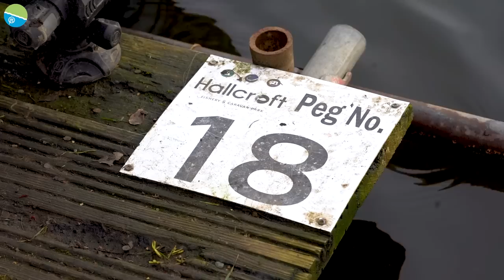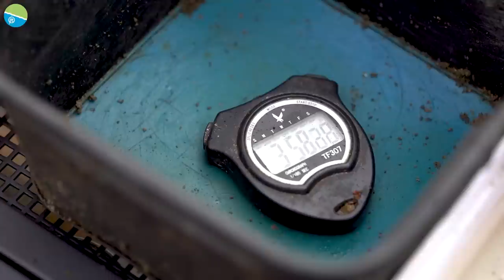Bloodworm Fishing Made EASY! | with Lee Kerry | Hallcroft Fishery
If there's one bait that can get you a bite in the depths of winter it's certainly bloodworm! However, there is a myth that this bait is complicated to use! In this video Lee Kerry shows you how easy this bait is to use and how effective it can be!